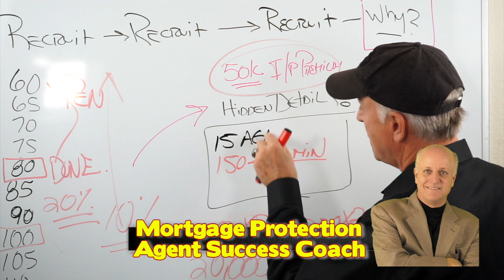The Mortgage Protection Final Expense UPLINE SCAM?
Watch this video now. BE WARNED!!

Twitter.com/houstononline